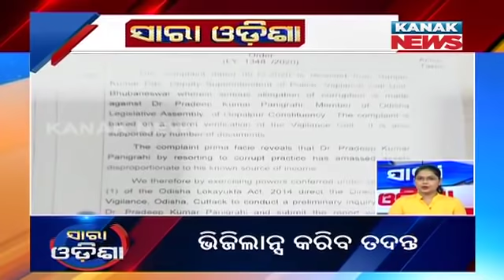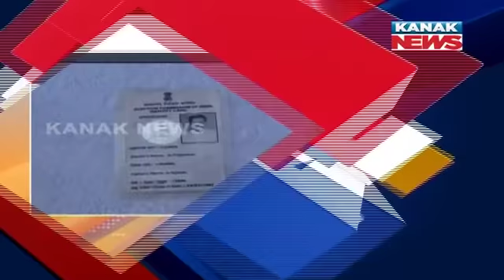Speed News - Sara Odisha: 11th December 2020 | Kanak News Digital